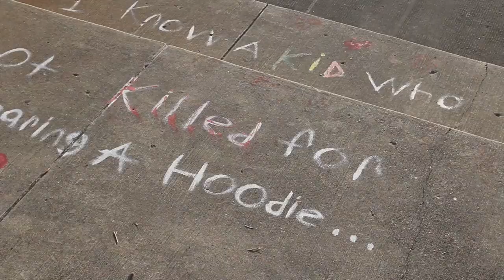Body Unconscious | JEZRE3L (70D selfie music video)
Throwback video to a song done in 2013 by Jezre3l.
2013/\2018
Body Unconscious | Sardis (1 of the 7 churches)

Heard this for the first time in years and realized.. this was still pretty relevant. Finished this whole thing in one day. But final cut got hung up and wouldnt work for a long time. I kept my computer on for days to load this and it finally came back up after like 4 days.

Camera: Canon 70D
Lens: nifty 50 (50ml)
edited: Final Cut